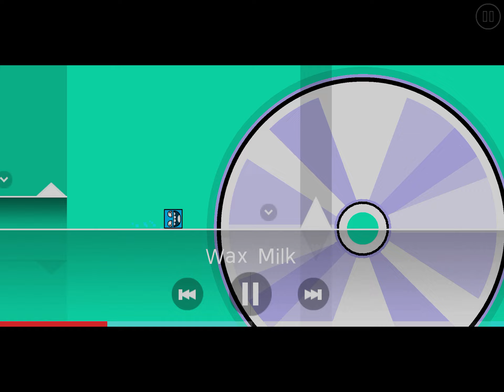Wax milk by lealhalzitx!